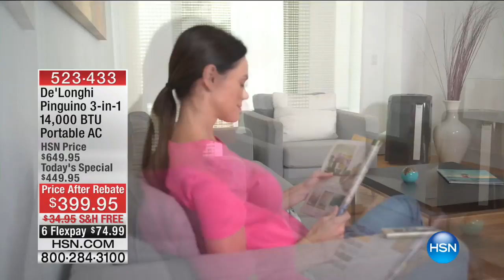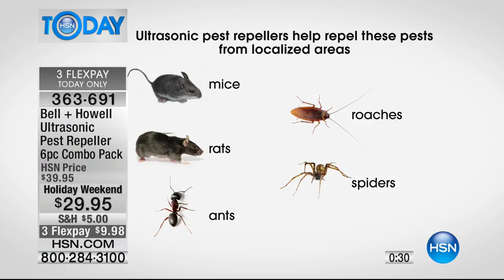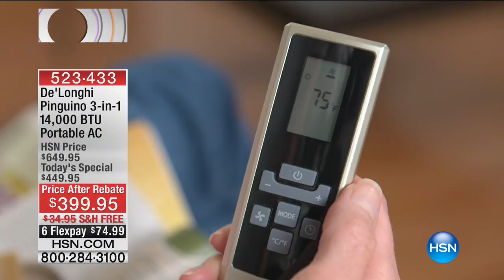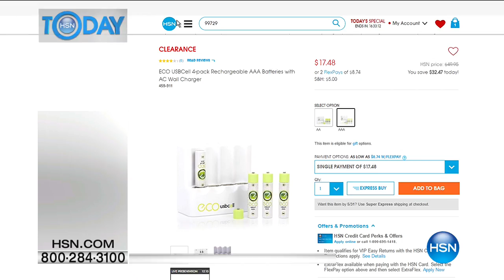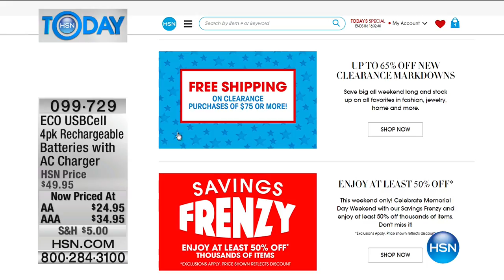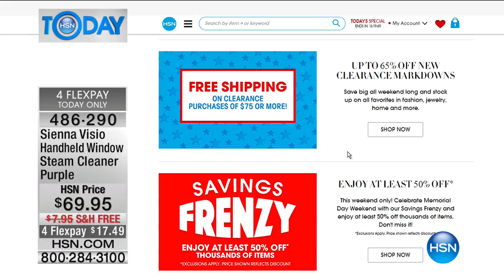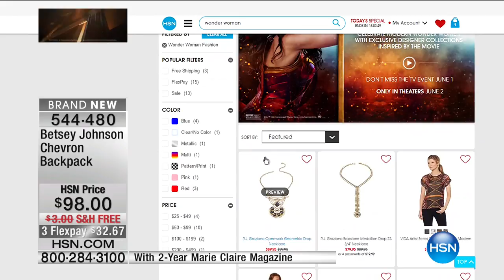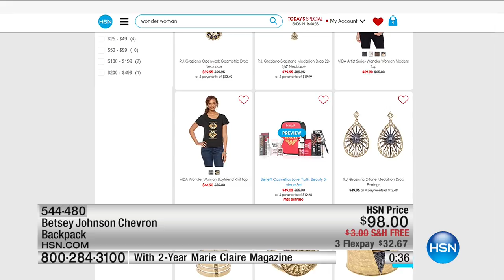HSN | HSN Today: DIY Home 05.29.2017 - 07 AM